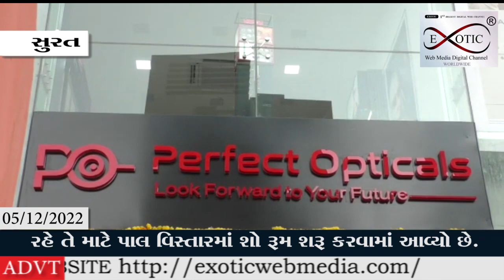સુરતના ઘર આંગણે દેશ વિદેશની ચશ્માની બ્રાન્ડ મળી રહે તે માટે શો રૂમનો આજથી પ્રારંભ કરાયો